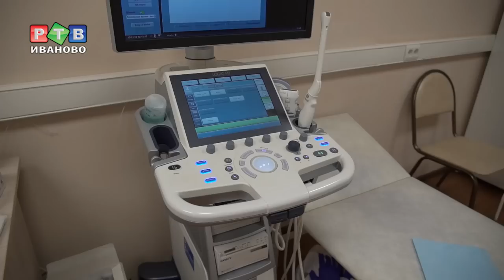«Белая роза» работает на пределе возможностей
Благотворительный диагностический  медицинский центр женского здоровья «Белая роза» отмечает первый день рождения. За год врачи приняли на комплексное обследование 11 000 пациенток. Планы на этот год — не снижать темпа.